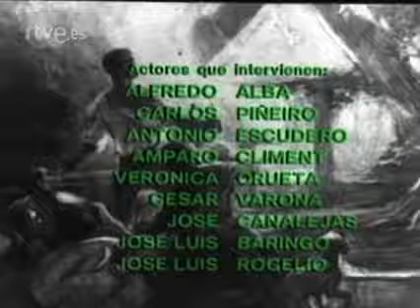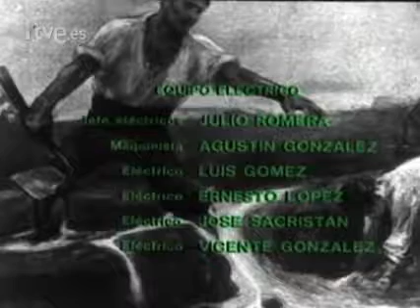LA BARRACA de VICENTE BLASCO IBÁÑEZ 02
Televisión española en 1979. La serie se basa en la novela homónima de Vicente Blasco Ibáñez, adaptada por Manuel Mur Oti, con Álvaro de Luna, Marisa de Leza, Victoria Abril, Juan Carlos